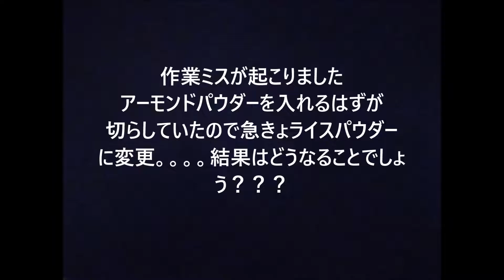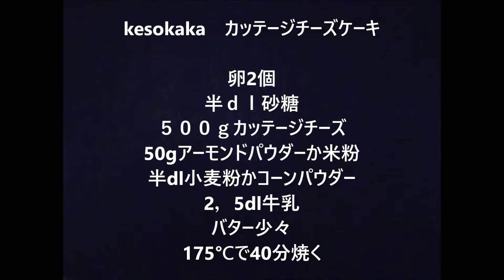*cheesecake美味しいカッテージチーズケーキ kesokaka 簡単で失敗のない料理が好きです♡このケーキは混ぜてオーブンに入れるだけ！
カッテージチーズは脂肪分は少なくてたんぱく質は高いのでいい体作りにピッタリ！グリーンサラダを付けたら満点の料理です。時間のないとき、作りたくない時、カッテージチーズを2，3個買い置きしてみたら？